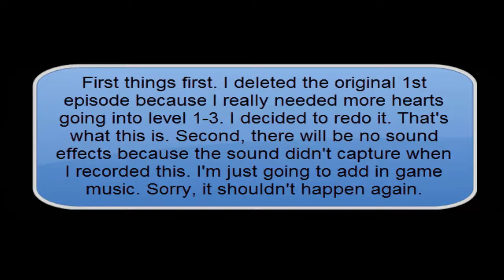Let's Play Kid Icarus - #1: Harder than it looks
It may not seem like it in this video, but this game is TOUGH. I think there were only two fails in this recording (both of which were cut out), but I had many more in the previous one.